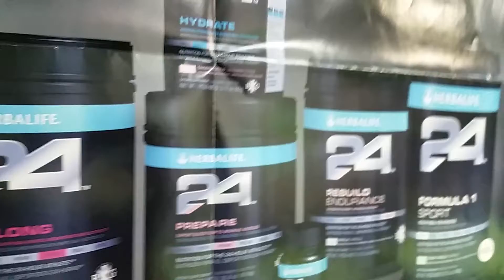Burlington, VT - HERBALIFE IND MEMBER C. ARTHUR - Herbalife24 - lose weight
(all INCOME results vary DEPENDING on your efforts to work with your coach)